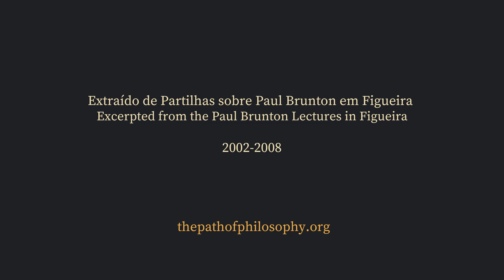MEDITAÇÃO SOBRE O PASSADO E O FUTURO - SABEDORIA DO EU SUPERIOR (EXERCÍCIOS ULTRA MÍSTICOS)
"A MEDITAÇÃO SOBRE O PASSADO e A MEDITAÇÃO SOBRE O FUTURO
são exercícios da "Sabedoria do Eu Superior" que nos auxiliam, através do uso da imaginação, a nos trabalhar e estar mais próximos da pessoa que realmente queremos ser.
Sempre quando há uma transição entre os estados de consciência acontece uma oportunidade especial para o trabalho espiritual. Por exemplo, todos nós sentimos que há algo especial nas horas em que o Sol nasce e o Sol se põe..."

Mais informações sobre o Exercício "Da Sabedoria do Eu Superior" podem ser encontradas nos livros A Sabedoria do Eu Superior e O Caminho Breve para a Iluminação.

Extraído da palestra sobre PAUL BRUNTON, por Micha-El, gravada em 3 de fevereiro de 2003, em Figueira/Brasil.

Micha-El foi aluno da Wisdom’s Goldenrod por mais de trinta anos, onde deu aulas e workshops, serviu no Conselho de Administração e viveu como residente. Ele também atuou como presidente, secretário e membro da Fundação Filosófica Paul Brunton e, por um breve período, foi assistente pessoal de Paul Brunton.